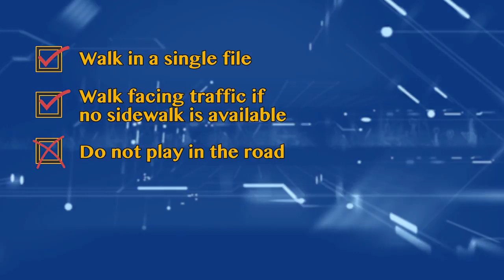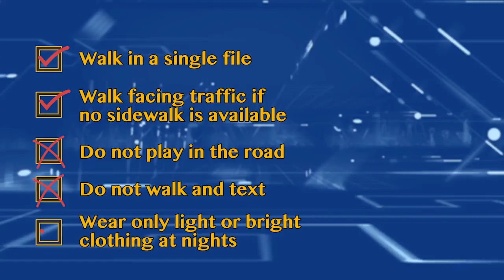Minister Robert Montague's Road Safety Message